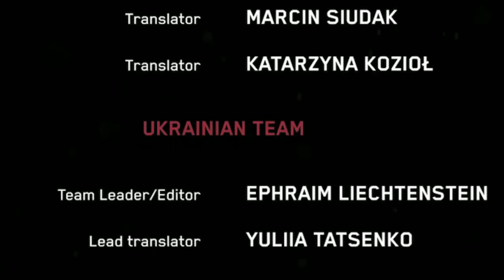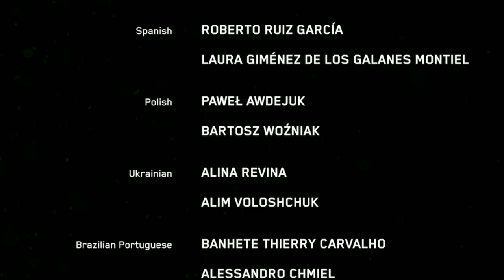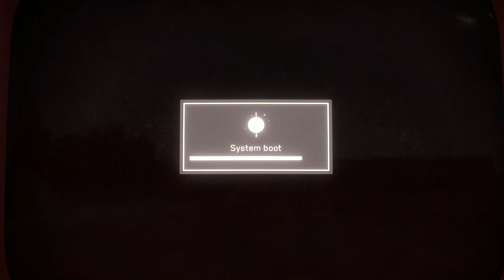Atomic Heart | Psitanium Mine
Atomic Heart is what happens if you took the concept of Bioshock and placed it in the post-WW2 Soviet Union. And it feels like the Russian version of a dystopic alternate history. To some degree, it works, and yet in many others, it falls short. So, what went right and wrong and is it actually Russian propaganda?